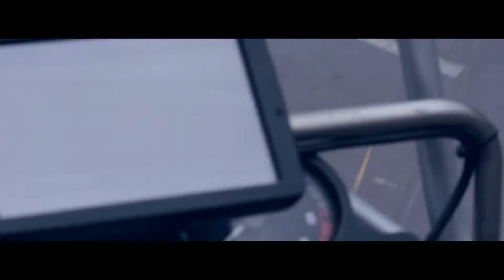Objetivo Mar de Japón. Una aventura en Moto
Los aventureros Ángel Prieto y Pedro Fernández, naturales de Hermigua en La Gomera (Islas Canarias) recorrerán más de 25.000 kilómetros sobre dos motocicletas a través del continente Europeo y Asiático, distancia aproximada existente entre el Océano Atlántico y el Mar de Japón. Una Aventura que les ocupará sesenta días y con la que esperan cumplir un sueño planeado desde muchos años atrás cuando consumían sus primeros kilómetros a bordo de  sus primeras motos.

The FilmPublicity House
J.J. Montero
Telf: 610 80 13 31